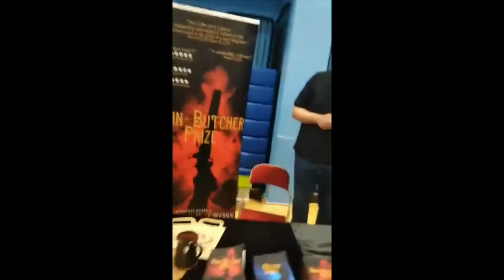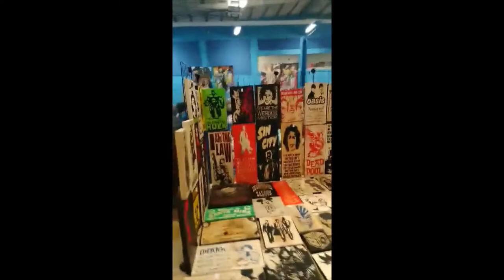CHESTERFIELD UNLEASHED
A video walk-through of Chesterfield Unleashed followed by photos of some of the amazing cosplays today and what event is coming next.